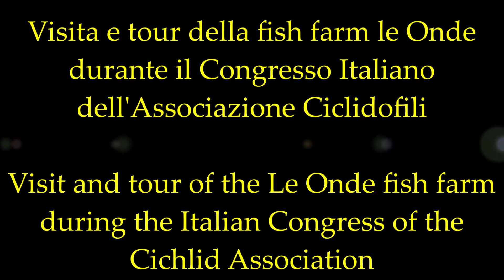FISH FARM TOUR*Le Onde*FARMING IMPORT AND REPRODUCTION OF CICHLISS OF THE WORLD*Tour vasche Ciclidi*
After the congress and report on Cichlids scheduled, on the occasion of the national congress of the Italian Cichlid Association at the Waves I made a short video and quick tour of the greenhouse tanks. A large quantity and excellent quality of farmed and wild cichlids available in aquariums.
* Being part of a very numerous family of fish, the cichlids have taken on different forms over time, often not common to each other and more with other families (Badidae, Cyprinidae): this is due to the need to occupy the same biological niches. The evolution of the cichlids dates back to the Cretaceous period, between 140 and 65 million years ago, when Africa and South America were still united in the great southern continent called Gondwana, even if the fossil evidence traced back only to the last 30 million years.
The classification is therefore rather dictated by common anatomical characteristics, which the fish of this family keep as a legacy of distant ancestors.

Dopo il congresso e relazione sui Ciclidi in programma,in occasione del congresso nazionale dell'Associazione Italiana Ciclidi presso le Onde ho fatto un breve video e tour veloce delle vasche della serra. Una vasta quantità e ottima qualità di Ciclidi di allevamento e wild disponibili negli acquari.
*Facendo parte di una famiglia di pesci molto numerosa, i Ciclidi hanno assunto con il tempo forme diverse, spesso poco accomunabili tra loro e più con altre famiglie (Badidae, Cyprinidae): ciò è dovuto al bisogno di occupare le stesse nicchie biologiche. L'evoluzione dei Ciclidi si data nel Cretaceo, tra 140 e 65 milioni di anni fa, quando Africa e Sud America erano ancora unite nel grande continente meridionale chiamato Gondwana, anche se le testimonianze fossili rintracciate risalgono solo agli ultimi 30 milioni di anni.
La classificazione è quindi piuttosto dettata da caratteristiche anatomiche comuni, che i pesci di questa famiglia mantengono come retaggio di antenati lontani.